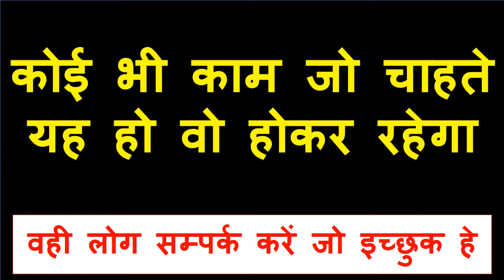जितनी बार यह बोलोगे उतनी बार बिना मंत्र सम्भोग